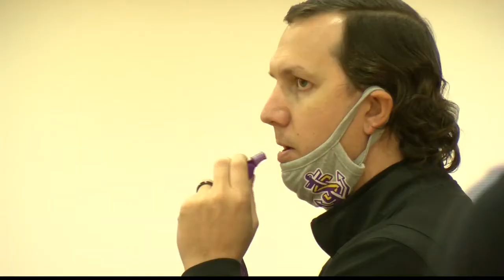SNSB Spotlight: LSUS plans championship run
LSUS is using the abrupt end to their 2019 season as fuel for a championship run in 2020